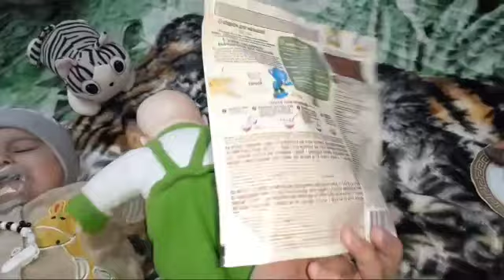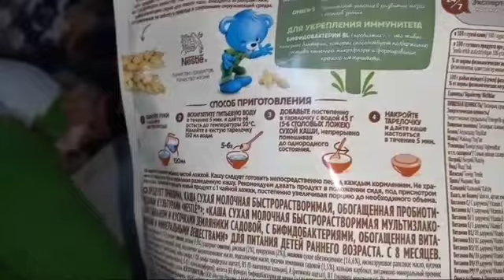6.8 OYLIK BOLAR OVQAT RATSIONI .( ODIY USULDA BOLA BILAN 1 KUN )